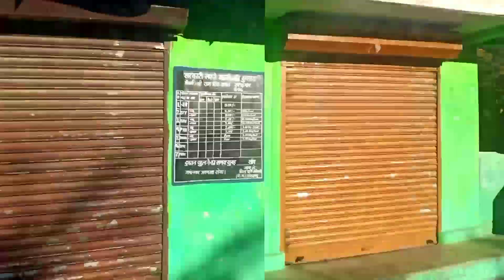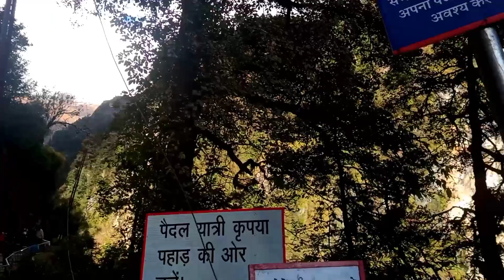Solo Trekking | Yamunotri | यमुनोत्री | 6 Km Trekking Yamunotri Temple | Part 1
यमुना का भाई यमराज | Yamunotri | यमुनोत्री | 6 Km Trekking Yamunotri Temple | solo trip | Part 1 |

my content:-

Yah Sab equipment use Karta Hun main apni video banane ke liye
_Mera smartphone  realme 3i
_Light Weight microphone
_Selfie stick tripod for smartphone
_Kelo Gorilla tripod

My cinematics audio. Shouts of victory

Ankit travel Vlog
Form_ Dehradun Uttarakhand (India)ankittravelvlog